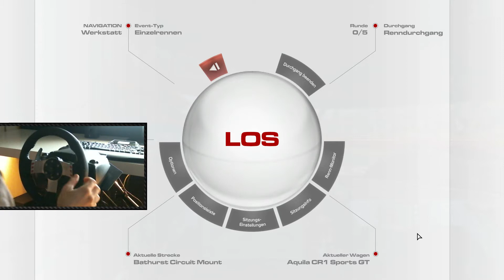RaceRoom: Racing Experience #06 - Aquila CR1 Sports GT Cup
Im Aquila Cup geht es durch die Berg Landschaft von Mount Panorama / Bathurst.